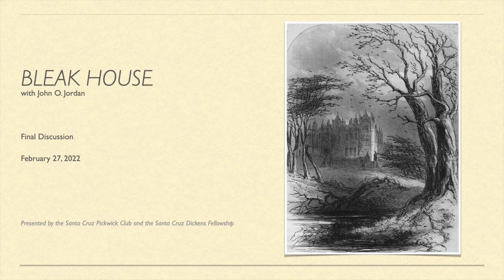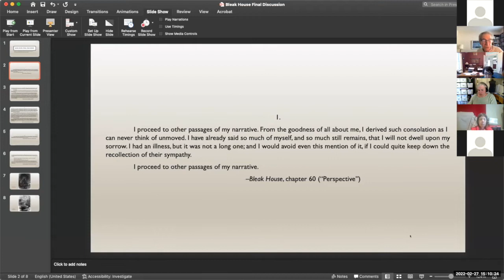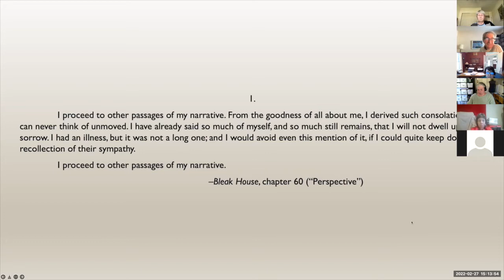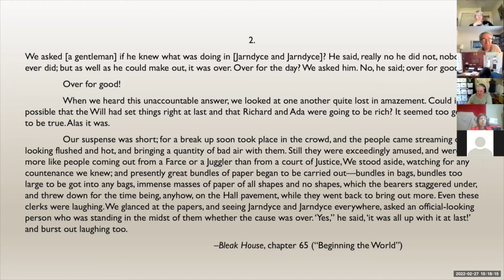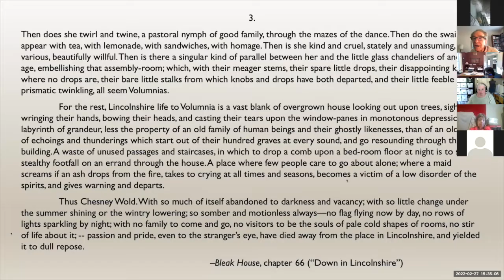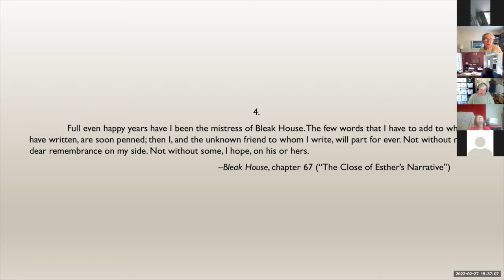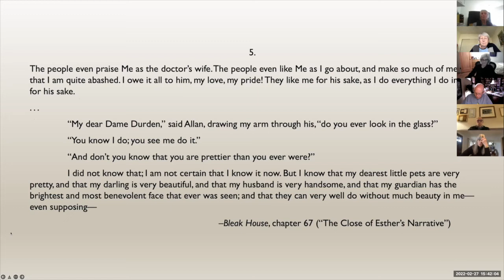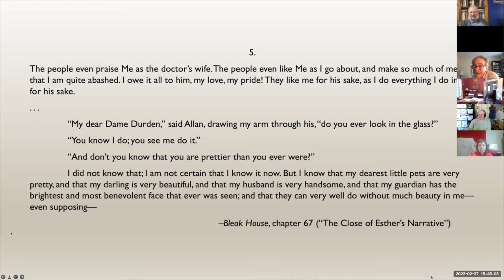Santa Cruz Pickwick Club Meeting, 2/27/2022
This is a Zoom recording of the 2/27/22 Pickwick Club meeting, the fifth meeting focusing on 'Bleak House' by Charles Dickens. The discussion was led by Professor John Jordan.